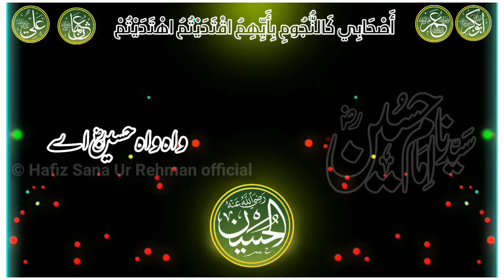New Shan e husain status 2022– Wah Husain Wah R.A – Hafiz Umar Farooq Awaan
new status 2022,new manqabat status 2022,Hazrat Husain r.a status 2022,Ashra farooq o husain status 2022,new manqabat Hazrat Husain 2022,Shahadat Hazrat Husain status 2022,Hazrat husain status 2022